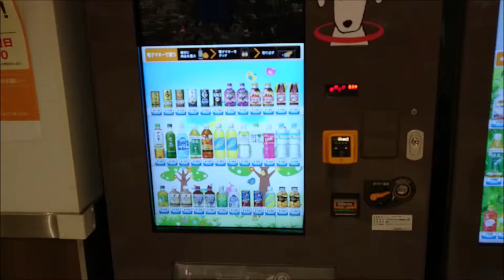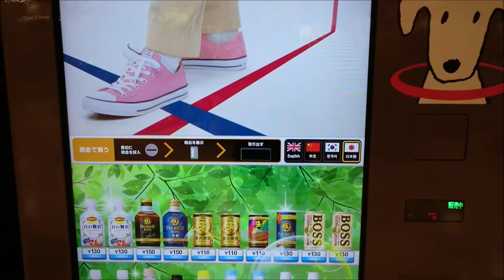Japan's High Tech Vending Machines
These are some of Japan's new high-tech vending machines, a.k.a, jihanki, that allow you to choose a drink and pay with your phone or electric money.  The touch screens are very easy to use while commercials are playing for television shows and various products.